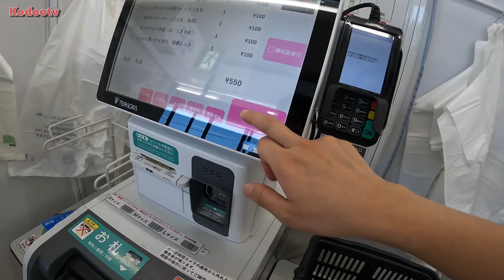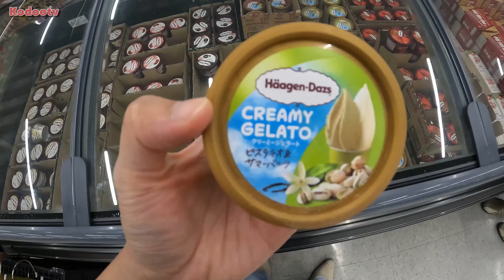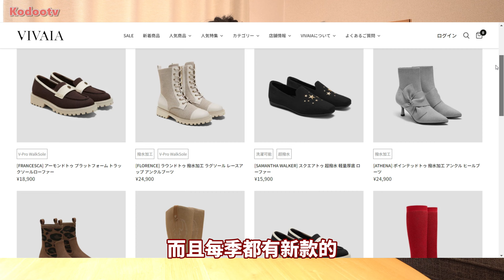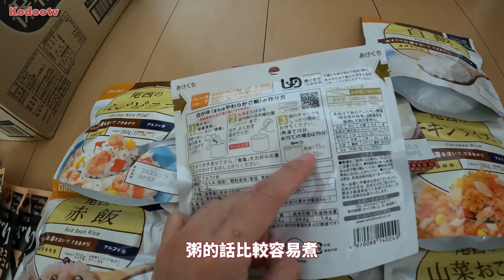【日本真實生活】日本米荒短缺物價暴漲😭陪我一起到日本超市大採購！開箱22款地震防災食用品+公關品Ulike最新居家脫毛儀+4款超人氣VIVAIA環保鞋｜日本日常生活Vlog｜Kodootv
全日本人民陷入恐慌！日幣暴跌後，物價持續飆升！
超市裡的大米供貨嚴重不足，還實行限購措施，價格一週比一週高，漲幅至少達三倍，很多市中心的超市連一包米都買不到~
感謝各大品牌方的愛戴❤️ 如果你有興趣購買Ulike和VIVAIA鞋，記得點擊連結劃下~
也希望大家會喜歡我分享的日本鄉下日常生活。
（影片攝於2024年8月中）

現購買還送按摩枕+蘆薈膠+刮刀+墨鏡+身體素顏霜（價值7000台幣）

期待你們留言分享，敬請期待接下來的影片！❤️

順便追蹤我的IG與FB，不要錯過我的最新動態！

*請善用訂閱分享並尊重著作權
*視頻無授權與嚴禁任何搬運至其他平台
*絕不寬貸任何侵權行為

- 關於我

謝謝你們的觀看 我們很快下個影片見!❤

🎥拍攝使用器材:
GoPro 10
Sony A6400
Mic RODE

✨Trip.com 優惠✨（贊助頻道持續創作）
到任何國家旅行前，只要預訂酒店/火車/機票/租車/門票等都有8%打折！